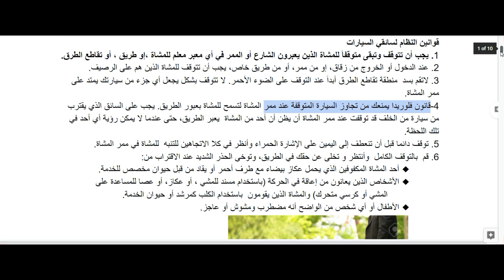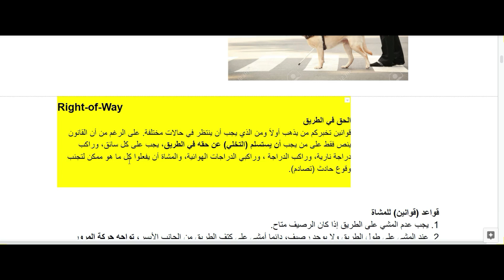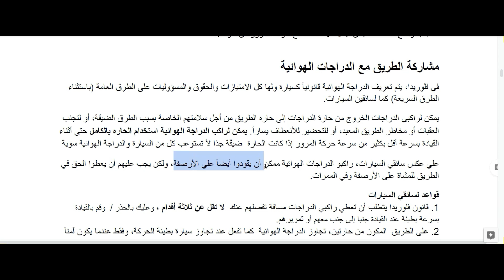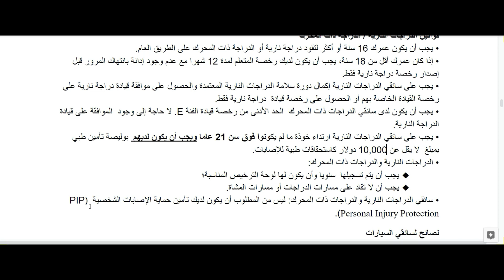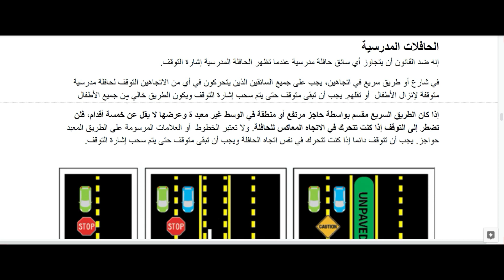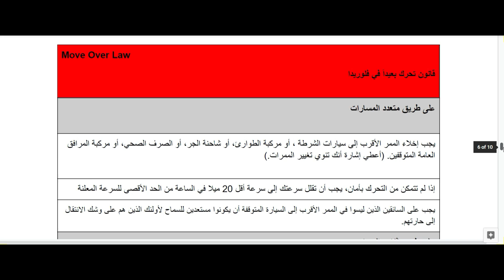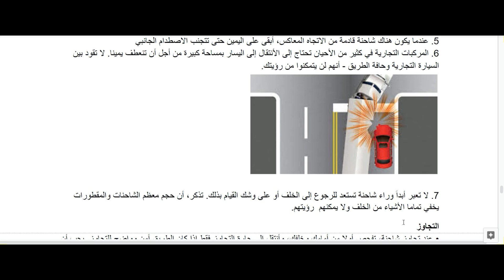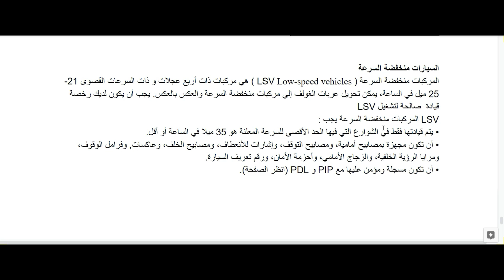FL DMV Chapter 6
07/29/2019